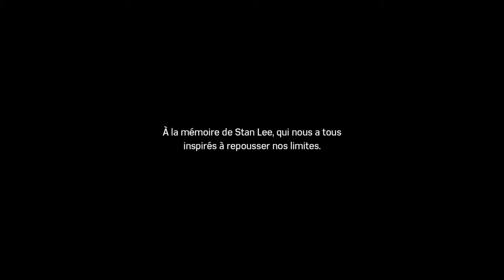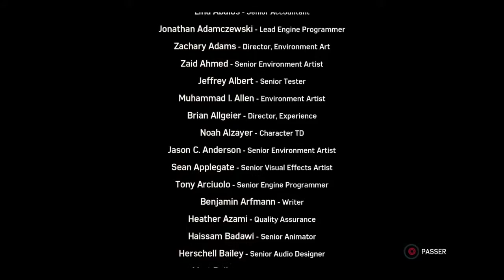SPIDER-MAN [PS4] | #12 Terminahead, le retour ! (DLC "Le retour de Silver")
4e et dernière vidéo sur le DLC "Le retour de Silver" et dernière vidéo des DLC. J'espère que vous aurez prit plaisir à me suivre durant cette aventure et que ça vous aura plu.

N'hésitez pas à me soutenir en likant, commentant et en vous abonnant à la chaîne ! Merci 😉😉